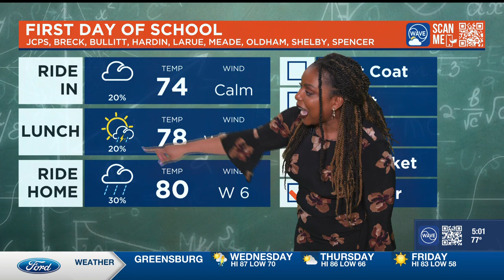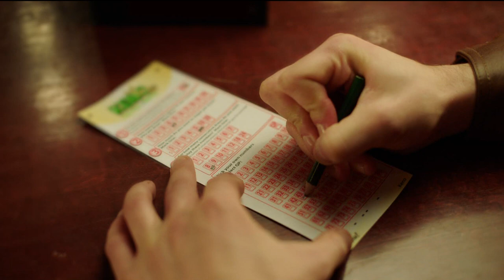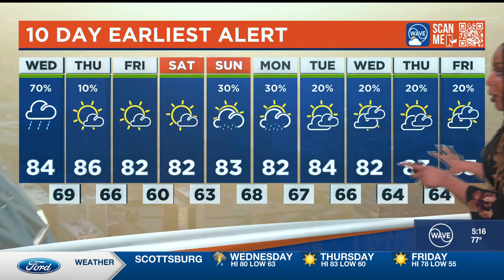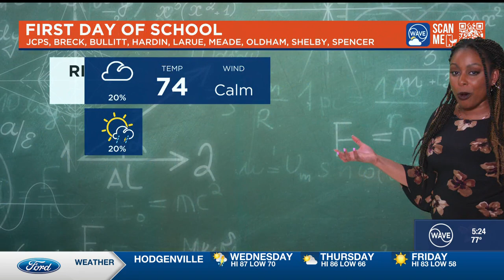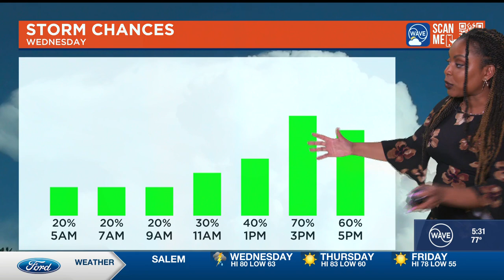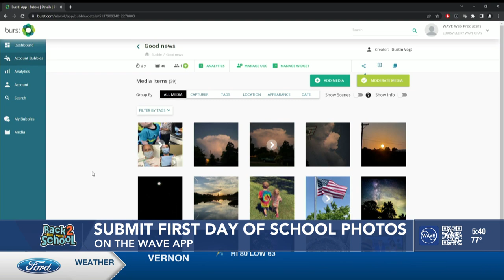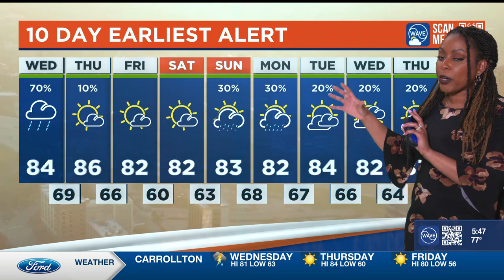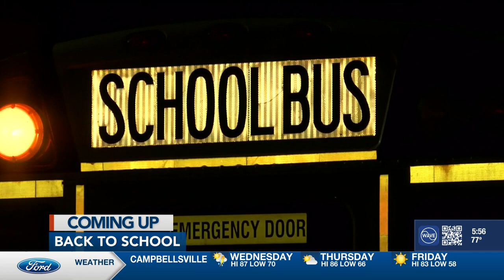WAVE 08.10.2022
5a